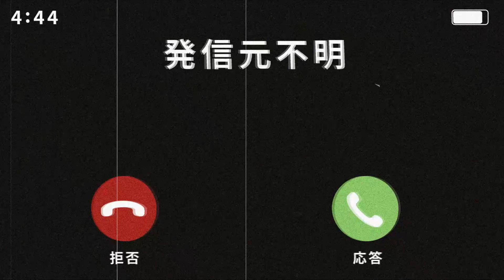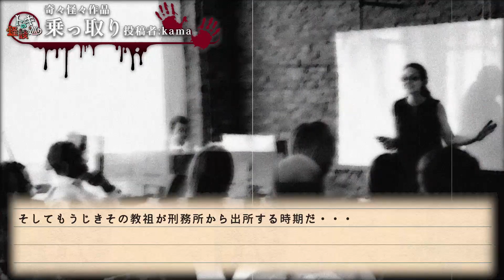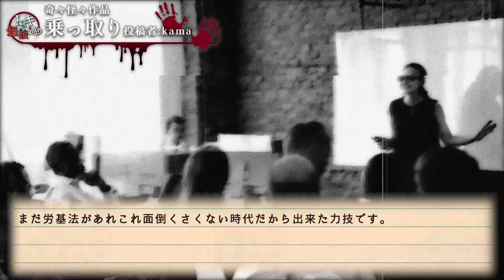【怪談朗読】「乗っ取り」【奇々怪々】【短編ホラー 怖い話 作業用BGM 睡眠用】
怪談話、奇々怪々様より「乗っ取り」

0:00 OP
0:20​ 乗っ取り
5:02 ED

関連リンク